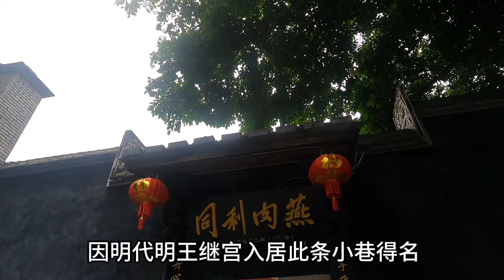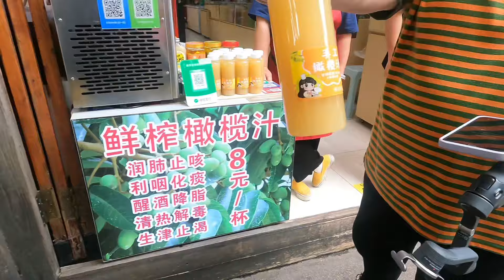飘雪纽约，福州唯一的一个5A景区，居然不用买门票。